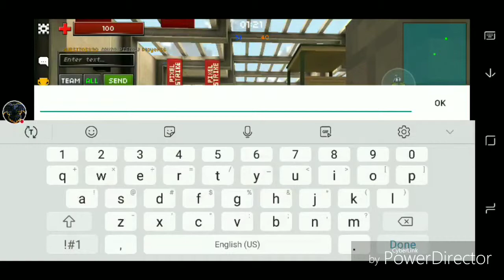Pixel strike 3d